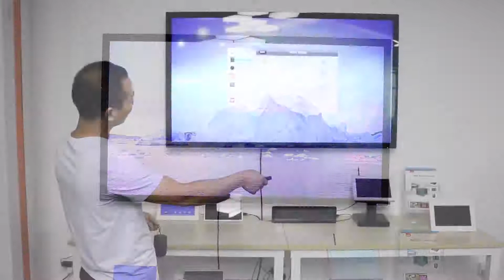벽 마운트 LCD는 LG 월 마운트 미디어 플레이어 안드로이드 시스템 벽 마운트 디지털 광고 모니터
벽 마운트 LCD 기능 :
1 개, 임명 : 벽 거치 된지면 선택 사항; 이것은 벽걸이 스타일입니다.
2, 다른 디자인 한 인클로저는 클라이언트 요구 사항에 따라 정확하게 사용자 정의 할 수 있습니다. 기계 본체 및 기본 색상은 선택 사항입니다.
3, lcd / led 패널이 부러 지거나 왜곡되는 것을 방지하기위한 보호 층으로 모든 종류의 응용 분야에 완벽하게 통합 된 고투명 강화 유리 (2-6mm) 내장.
4, 신청 : 상점가, 전시실, 호텔, 대중 음식점, 사슬 상점, 공항, 안내소, 최종 사용자 맨끝 및 많은 다른 장소;
5, 제품 이름 : 벽 마운트 LCD 디스플레이, 벽 마운트 디스플레이, 벽 마운트 디지털 간판, 비디오 벽 마운트, 벽 마운트 터치 스크린, 벽 마운트 광고 플레이어, 광고 lcd 벽 마운트 등;

주요 제품 : 비디오 벽 마운트, 비디오 벽 디스플레이, 비디오 벽 스크린, 4k 비디오 벽, 멀티 TV 화면 디스플레이, 전자 화이트 보드, 대화 형 화이트 보드 가격, promethean 대화 형 화이트 보드, 탁상용 광고 디스플레이, 키오스크 터치 스크린 등등;